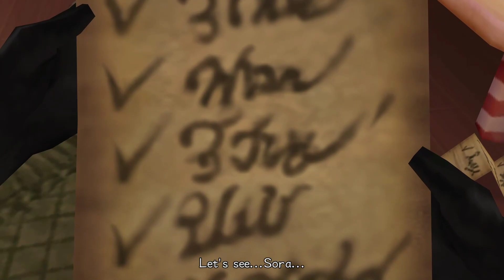Kingdom Hearts 2.5 HD Remix Let's play - Part 11 [PS4 Pro]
Kingdom hearts 2.5 on the ps4 pro one of my favorite Kingdom Hearts games so please if you enjoy the episode let me know.